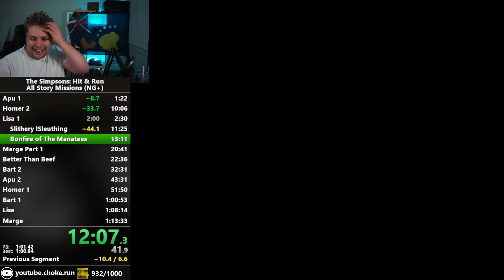The Worst Speedrun Category FROZE MY GAME!